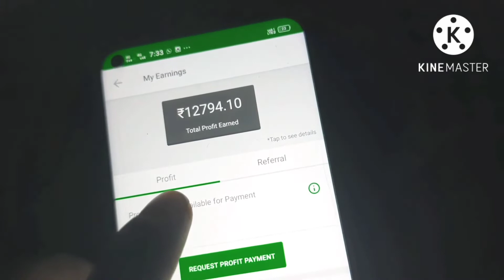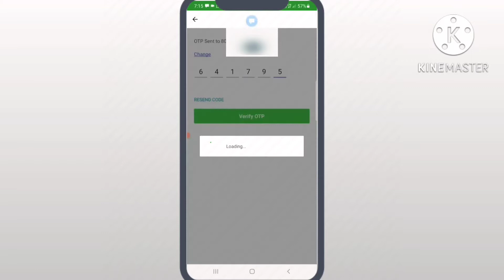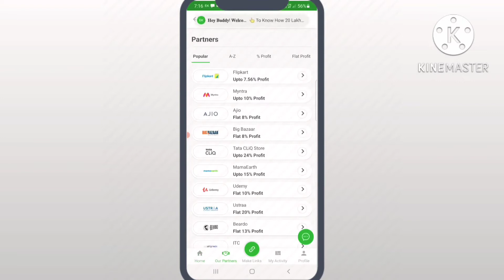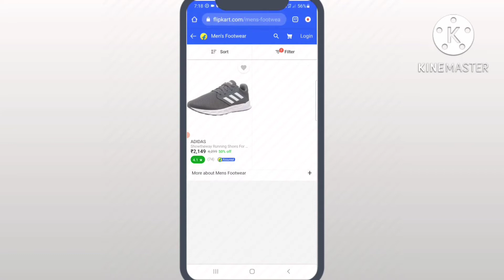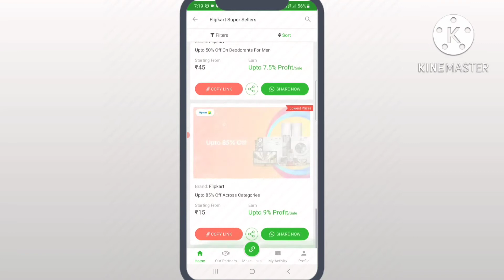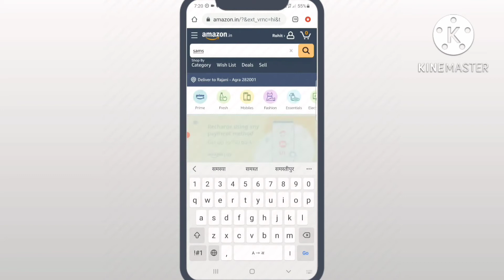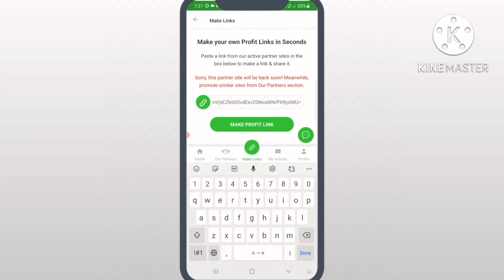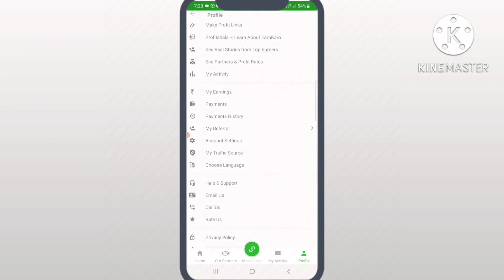Earn Money Online through Earn Karo App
Aditya r any clip description
Hi there! New to Aditya R AnyClip ? If so, here's what you need to know -- I like Comedy, Fantastic Ringtones and Sceneries a LOT, so I use this channel to explore Comedy done by local areas, Ringtones from Songs and Sceneries from country site, state town, hill site, natural and animal to help you entertain some time and some time feel you relax.